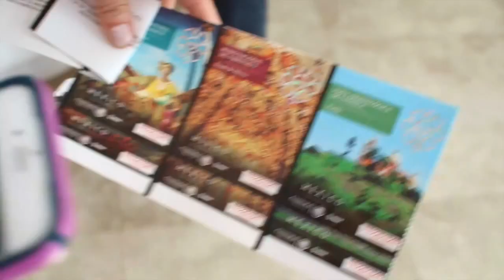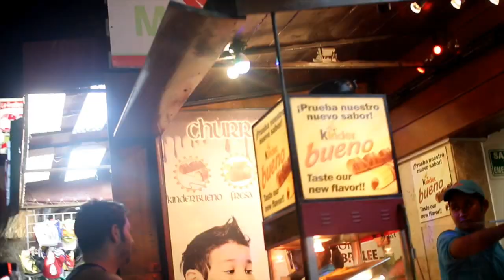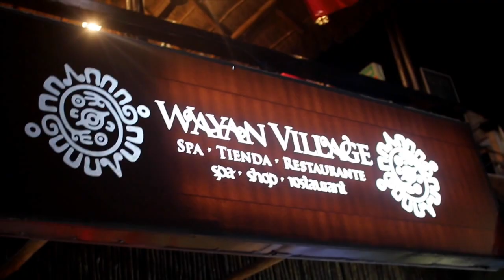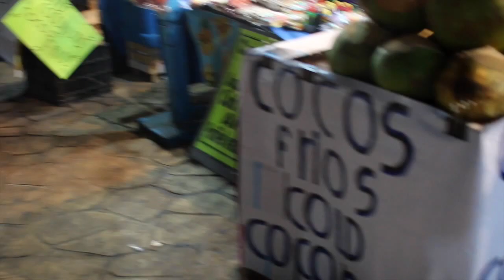SEVEN WONDERS OF THE WORLD: CHICHEN ITZA | Travel Diary #2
In this week's video, the vlogs from our Mexico trip continue! You can get a quick glimpse of what is was like to visit one of the Seven Wonders of the New World. Chicken Itza is an abandoned Mayan City located in Yucatan, Mexico, but it's 100x more beautiful in person! Shortly after, we visited its "cenote" but I no longer have its footage. The second half of the vlog consists of my family and I taking a night stroll on Playa De Carmen's busiest street.

You can follow us on:

Sabrina: seabeesabi
Juan: jc_chapters

Juan: juangopar